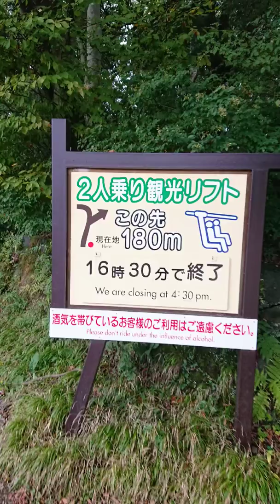20 oct 2019 高尾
20 oct 2019 高尾